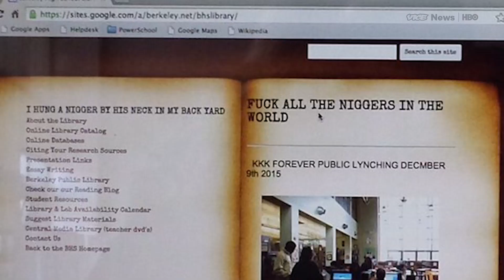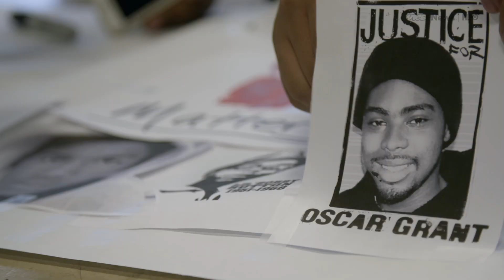National Anthem Protests Are Spreading To High School Football (HBO)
“The police’s duty is to protect and serve, and if you feel like they’re not doing that, then you need to speak up,” Berkeley High School senior Armani Turner-Jenkins told his teammates in a locker room meeting.

He’s among the young people around the country turning what was a national controversy started by NFL quarterback Colin Kaepernick — who hasn’t been standing during the national anthem to protest the treatment of African-Americans by police officers — into their own local protests.

“All of us were thinking about it soon as we saw Kaepernick do it one day,” team captain Jaden Lewis told VICE News correspondent Jay Caspian Kang. “We’re like, ‘Let’s stand up with these other teams, with these other players. Let’s take it serious.'”

Protests against racism are not new to Berkeley students. Last year, a student left a threatening message on a computer in the school’s library, prompting more than half of the student body to walk out of class. In 2014, a noose was left to hang on a tree on campus.

“That’s my history that you’re kind of just disrespecting and putting it out there, and it’s not funny,” team captain Brandon Bailey said.

The Berkeley football team, inspired by Kaepernick and with the support of their coach, decided to take action in the form of a protest.

“We’re kneeling down to stand up for black oppression and police brutality, and with us locking arms it shows that we’re doing it as a team and we’re united in what we’re doing,” Bailey said.